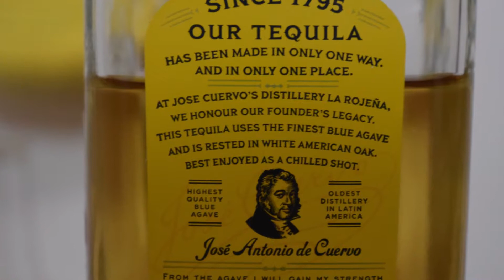Jose Cuervo Especial Reposado Tequila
Ale Degustation presents Mexican Tequila: Jose Cuervo Especial Reposado Tequila

Country: Mexico
Distillery / Brand: Jose Cuervo
Bottler: Jose Cuervo
Style: Reposado Tequila
Alcohol: 38.0%
Cuervo® Gold is golden-style joven tequila made from a blend of reposado (aged) and younger tequilas. Ever the story-maker, Cuervo® Gold’s own story includes the leading role in the invention of The Margarita, and it is still the perfect tequila for that beloved cocktail.